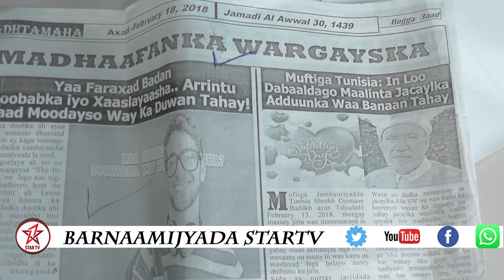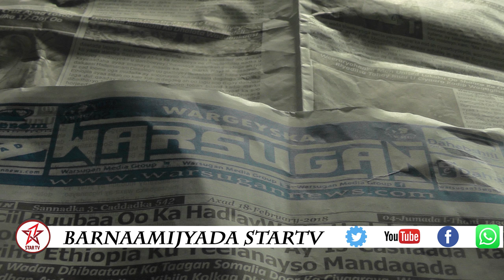DAAWO BARNAAMIJKA WARGEYSYADA STAR TV